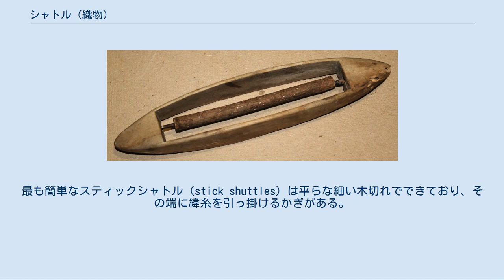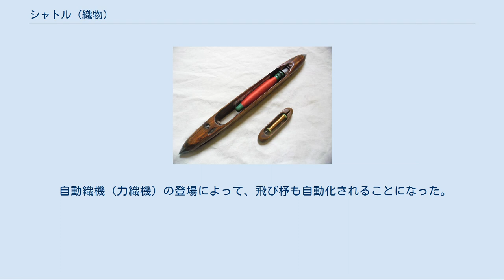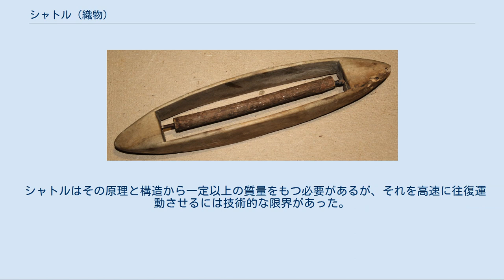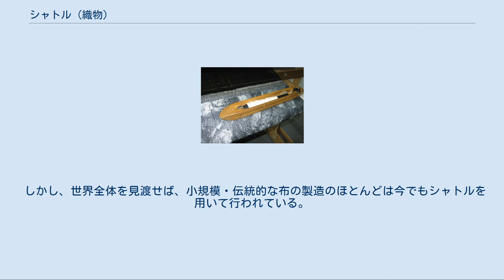シャトル (織物)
シャトル（杼）。
中に入っているのは緯糸が巻かれているボビン（小管）。
経糸に高低差をつけ開いた隙間に、シャトルを横切らせて緯糸を通す。
写真の一番上のものには、経糸の上を滑らかに走るよう底面にローラーがつけられている。
 簡素なシャトル。
端が糸をかけられるかぎ状になっている。
飛び杼や自動織機の増加とともに、このタイプは減っていったが、現代でも世界各地の民族が行う手織りに用いられるほか、現代人が趣味で行う手織りなどでも類似のものが用いられている。
 シャトル（シャットル、shuttle）あるいは杼（ひ）とは、織物を織るときに、経糸（たていと）の間に緯糸（よこいと・ぬきいと）を通すのに使われる道具である。
梭（おさ）とも。
 織機で布を織る際、ぴんと張った経糸を、糸に高低の差をつけるように開いて隙間（杼口、ひぐち、shed）をつくり、その間に緯糸を収めたシャトルを投げ入れたり反対側から手ですくい取ったりして、緯糸を左右一方の端から反対側の端まで通す役割を果たす。
先端は基本的にはとがった形をしている。
指で緯糸を経糸の中に編みこんでゆくより、織機で経糸を開いてシャトルで緯糸を投げ入れる方がはるかに早く布を織ることができる。
 シャトルには様々な種類がある。
最も簡単なスティックシャトル（stick shuttles）は平らな細い木切れでできており、その端に緯糸を引っ掛けるかぎがある。
機械織りでは、緯糸をボビンに巻いて収めた平らな舟型の器が一般的である。
西洋のシャトルは、堅くて割れにくいハナミズキの木片を磨いて作られる。
日本の杼は糸の通し方や織る布の種類に合わせて、縫い取り杼、すくい杼、投げ杼、弾き杼、綴織の地用の杼、細幅用の杼に大別される。
一般的には九州の堅いアカガシの木が使われるが、磁器製、金属製、竹製のものもある。
 シャトルとそれを扱う機構の改良によって織機の速度が速くなったことは、その前段階である紡績のスピードアップも要求し、機械式紡績機が登場するきっかけとなり、産業革命の先駆けとなった。
 また、「往復するもの」の代名詞でもあり、シャトルバスやシャトルサービス、スペースシャトルといった語の「シャトル」は、この機織りに利用するシャトルからの派生である。
 考古学的な品。
クジラの骨を削って作られている。
緯糸をシャトルに対して横方向に巻きつける、もっとも素朴な形式。
シャトルが経糸（たていと）とこすれた際に巻いた糸がほどけてしまいやすい。
 シャトルの歴史は古く、クジラの骨で作られた考古学的なものも存在している。
これは緯糸をシャトルに対して横方向に巻きつける素朴な形であり、シャトルが経糸とこすれた際に巻いた糸がほどけやすかった。
 スティックシャトルは平らな細い木切れでできており、その端に緯糸を引っ掛けるかぎがあるもの（上方、右に写真掲載）で、これも歴史が古い。
縦方向に巻いてあるので、シャトルが経糸とこすれてもほどけにくいという点で優れている。
 中にボビンが納められたシャトル 近代以降に、糸の繰り出しがスムーズになるように改良されたシャトルが生まれた。
中央に細長い穴の開いた形状であり、この穴の中に緯糸を巻いたボビン（糸を巻きつけておくための小管）が入れられている。
 まだ織機にセットされたままのジャカード織りの布と飛び杼 もとは両手を用いて布の端から端へ渡されてきたシャトルであったが、1733年にイギリスのジョン・ケイ によって、シャトルを飛ばす機構の発明、すなわち飛び杼（とびひ）(en)が発明され、シャトルは片手で（紐を握り、ただ上下に引くなどするだけで）遠くまで飛ばせるようになり、より速く、より幅の広い布を織ることができるようになった。
経糸の上をスムーズに走らせるため、下面に木製のローラーをつける改良も行われた。
 飛び杼は織機の構造を単純化し、手織りの作業をより簡便なものとしたのである。
 自動織機（力織機）の登場によって、飛び杼も自動化されることになった。
20世紀の半ばまでの自動織機のシャトル部分（投杼機構、とうひきこう）も、飛び杼の原理をほぼそのまま応用し、人の手で引く動作の部分だけを機械化したようなものであった。
 自動織機の飛び杼 自動織機のシャトル（奥）と手織りのシャトル（手前）の比較。
自動織機のシャトルの先端は金属で強化されており、かなり重く、大型。
写真では見えないが、一般に下面にローラーがついている。
手織りのシャトルのサイズは相対的に小ぶりで、人の手で扱いやすい大きさ。
先端は木製の...